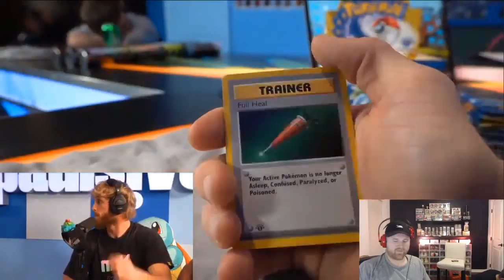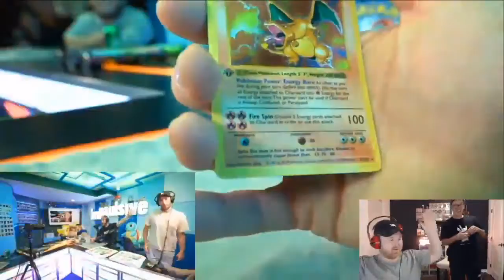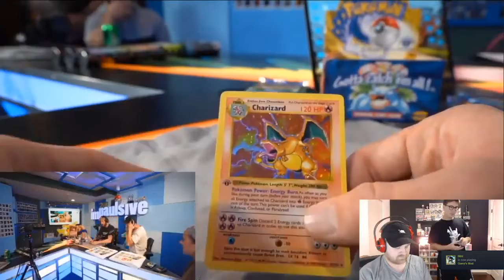LOGAN PAUL PULLING THE 1ST EDTION BASE SET HOLO CHARIZARD - LIVE REACTION - POKEMON - GEM MINT 10?